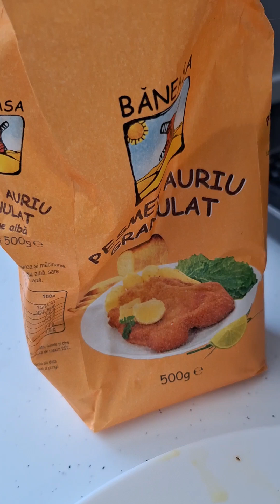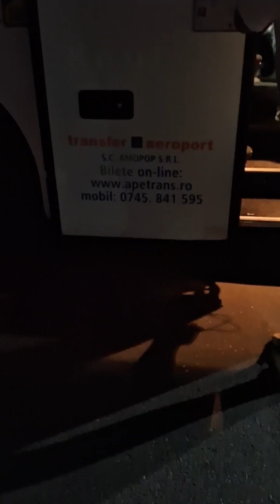NAG REQUEST SI AMO NG CHICKEN LEGS IN OVEN AT SNITZHEL DI NILA MAKALIMUTAN ANG LASA